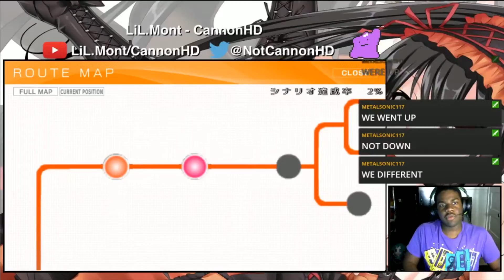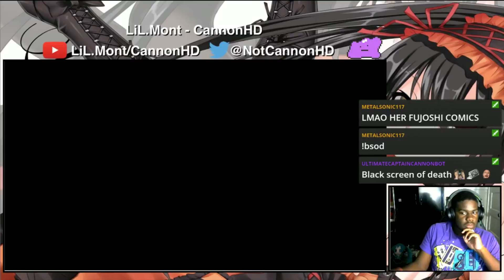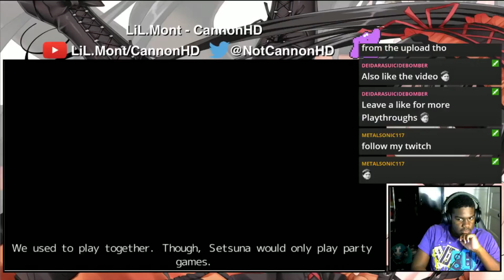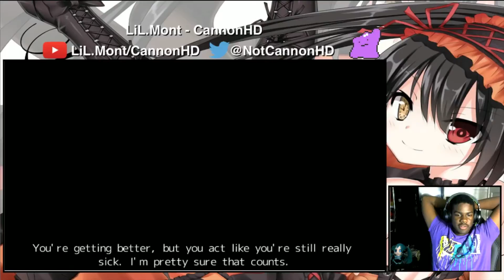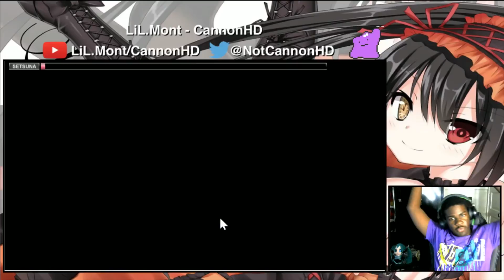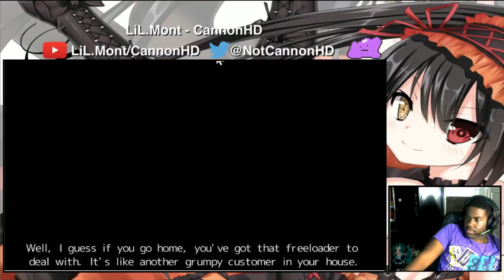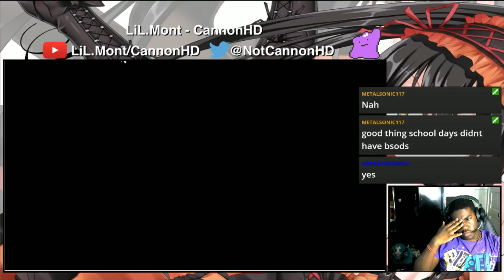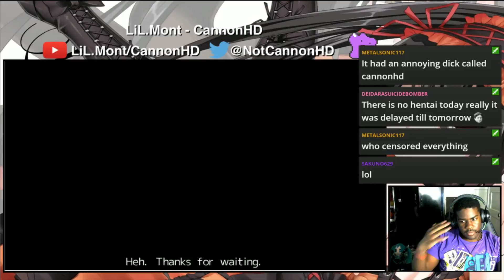Shiny Days "Fresh Playthrough" Part 3 - BLACK SCREEN OF DEATH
Just when we were starting to actually enjoy the game, the game starts to bug and now we can't see jack shiz. Although it's not like we don't understand whats going on 'entirely." Please let me know how I can fix this if you have a solution.

Be apart of my daily struggles by joining the Team Wild N.N.N. Discord

Join me at my next live stream by following my twitch @